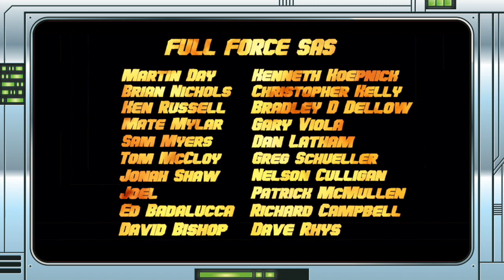NEWS BURST!! HASBRO EXTENDS FORTNITE PARTNERSHIP!!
FULL FORCE!!!